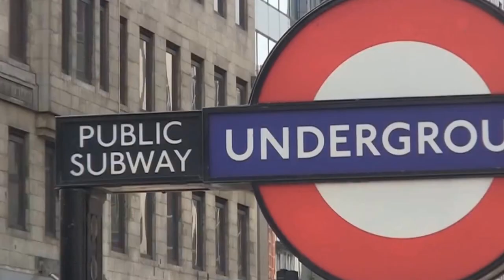יואבי ואבא לונדון , אוגוסט 2015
Yoavi Meiri is back in London